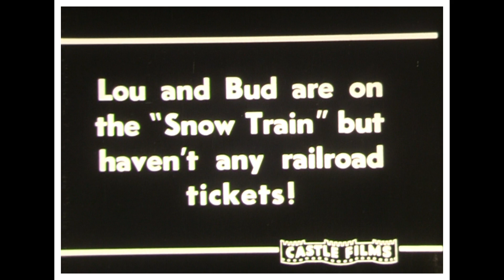1943 Riot on Ice - Abbott & Costello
In the 1940s, Abbott and Costello reached the peak of their popularity as a comedy duo. They appeared in numerous films and continued to entertain audiences with their unique brand of humor.

Some notable films featuring Abbott and Costello in the 1940s include "Buck Privates" (1941), "Hold That Ghost" (1941), "Who Done It?" (1942), "Pardon My Sarong" (1942), and "Abbott and Costello Meet Frankenstein" (1948).

Throughout the 1940s, Abbott and Costello's films were known for their fast-paced comedy, clever wordplay, and physical humor. They became one of the highest-paid entertainers during World War II, providing a much-needed source of laughter and entertainment for audiences during that time.

Abbott and Costello's comedy style, chemistry, and timeless routines have left a lasting impact on the world of comedy. Even today, their films continue to be enjoyed by fans around the globe.